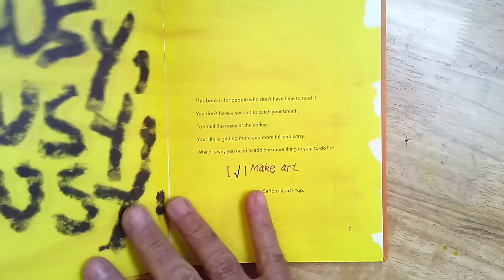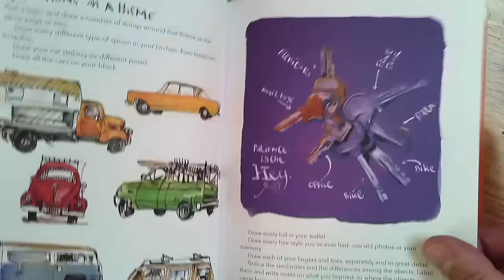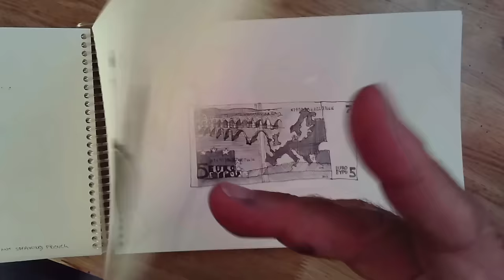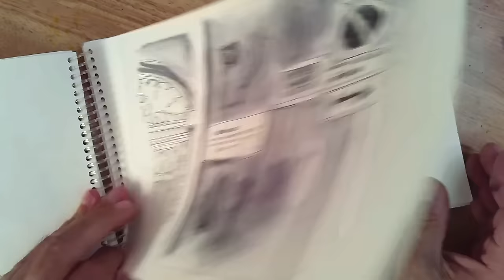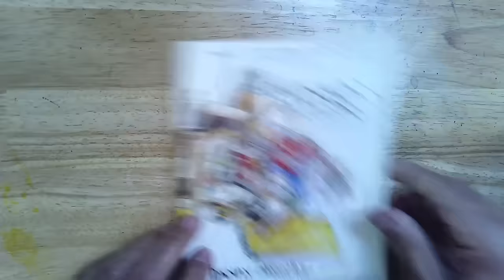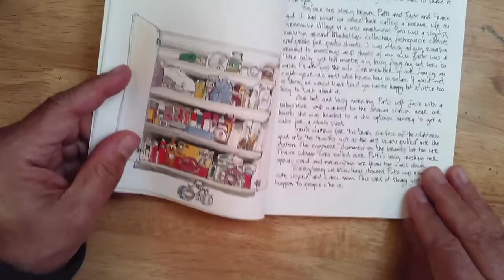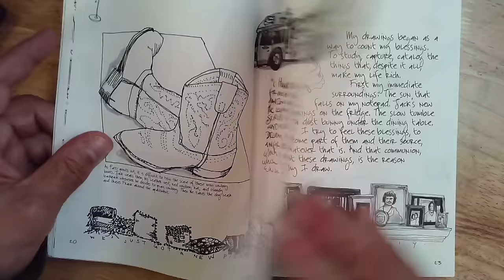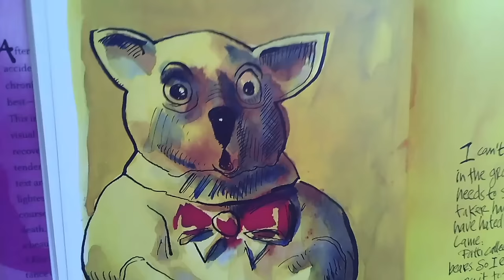The sketchbook with feelings: making art that moves you.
Art isn’t just about making pretty pictures. Or perfect images.  It’s about what it does to us, inside.  Whether it’s the artist making the work or the person looking at the art, theres ap owerful connection of ideas and feelings that shows us what the world is truly like.  In this video, I’ll explain that process and give you some tips on achieving it for yourself, whether you’re a beginner, a professional,  or just a museum goer who wants to get more out of art..

💬 Want more ideas and perspective from me?  For free?
Share your thoughts and questions by replying to any of my essays.

📚 Some of my Books:
📘 Art Before Breakfast: A Zillion Ways to be More Creative No Matter How Busy You Are (Amazon)
📗 Shut Your Monkey: How to Control Your Inner Critic and Get More Done (Amazon)
📙 You do you: Essays on being creative. (Amazon)

Your support and interaction mean the world to me. Let's embark on this creative journey together!